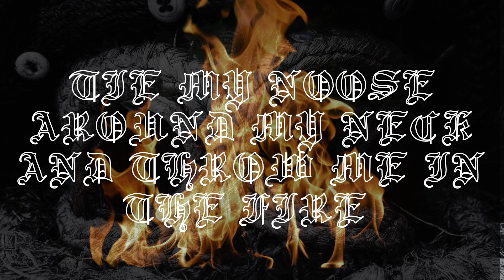Tie My Noose Around My Neck And Throw Me In The Fire 🔥